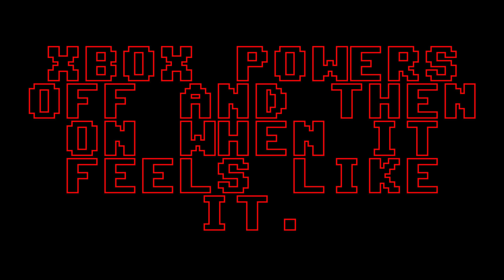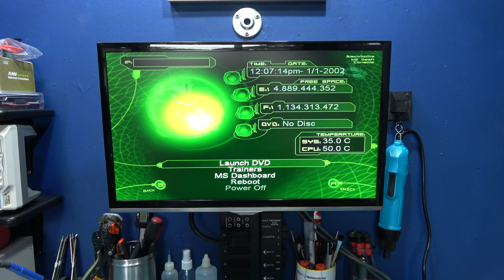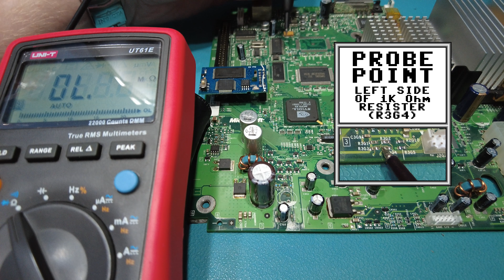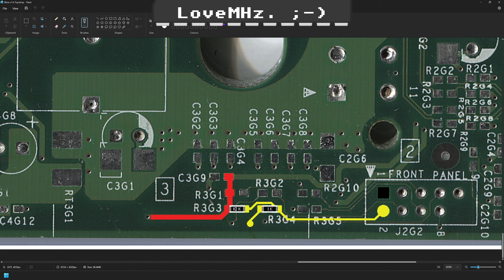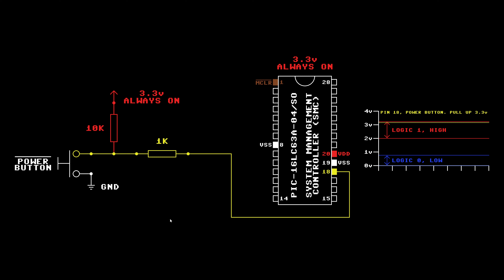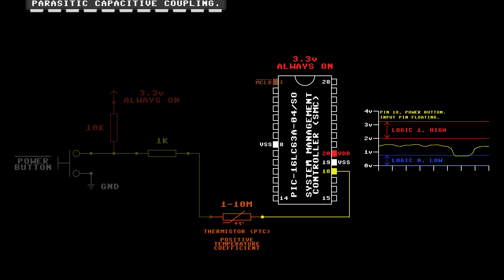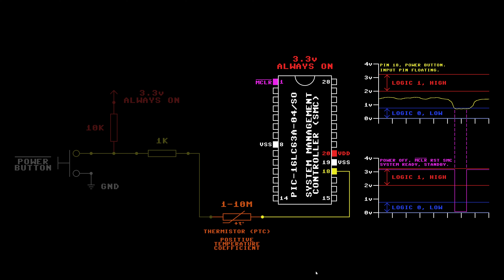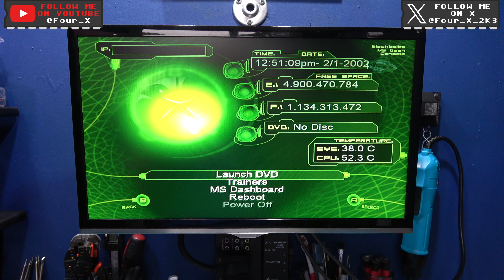Microsoft Xbox - Repair - Xbox Powers Off and then On when it feels like it.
In this video I repair my friends Microsoft Xbox. It's got a strange fault, It powers off then right back on again when it feels like it.

0:00 - A Christmas Message.
0:31 - Neo Geo Boot Animation \ Introduction.
0:58 - Introduction.
3:09 - Found the problem that my friend told me was happening.
8:01 - Time to get inside and strip down the Xbox.
11:40 - Testing the Power Button.
12:54 - Removing the Xbox Motherboard.
15:42 - Tracing out the Power Button Circuit that goes to the System Management Controller IC (SMC).
19:21 - Problem Found.
22:24 - Fixing the Problem.
30:25 - Xbox Version 1.4 Motherboard Scans (The Power Button Circuit)
32:38 - How the Power Button Circuit works on the Xbox.
36:21 - Why the Xbox would turn Off by itself.
41:01 - Why the Xbox would turn right back On after powering Off.
45:32 - All back together, Testing the Xbox.
48:23 - Video Wrap Up.
48:48 - Thanks for Watching.